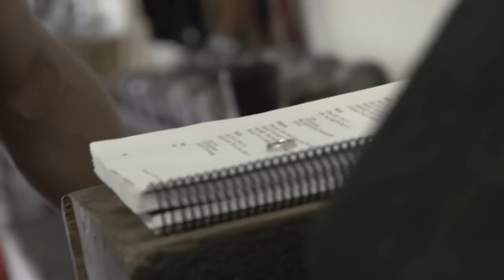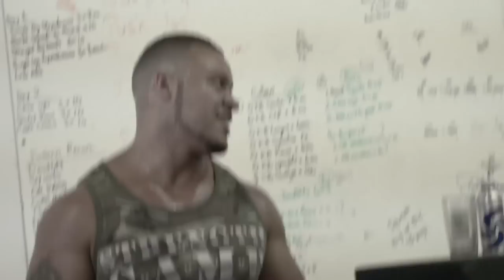Training Vlog #17 [OPEN GYM EDITION] Cocaine Coffee & Prowler While Fasting